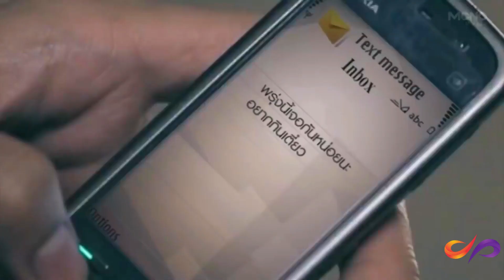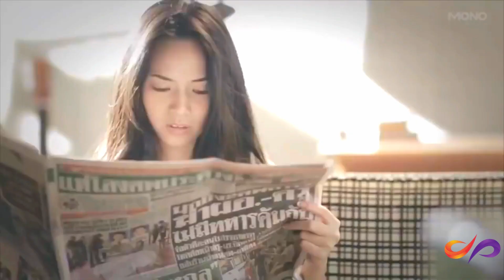Kiyanna Dewal Hugak (කියන්න දේවල් ) Sandali Maheesha Ft Denuwan Kaushaka Official Music Video 2023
kiyanna dewal hugak thiyenawa oyage laga idala (කියන්න දේවල් හුඟක් තියෙනවා ) Sandali Maheesha Ft Denuwan Kaushaka Official Music Video 2023

Set as your favourite Ringin Tone "Kiyanna Dewal " Dial Now ...
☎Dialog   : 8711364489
☎Mobitel  : Soon
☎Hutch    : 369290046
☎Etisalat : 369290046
☎Airtel   : Soon

♪ Artist - Sandali Maheesha Ft Denuwan Kaushaka
♪ Music/Melody  - ​⁠​⁠​⁠​⁠@Denuwankaushaka
♪ Lyrics -  ​⁠​⁠​⁠​⁠@Denuwankaushaka
♪ Music Label - ​⁠​⁠​⁠​⁠@denuwankaushakamelodies
♪ Production - ​⁠​⁠​⁠​⁠@DKFans

~~~Lyrics

කියන්න දේවල් හුඟක් තියෙනවා
ඔයාගේ ලඟ ඉඳලා
හිතෙන්නෙ හිතෙන්නේ ඔයා ගැනයි මට
දන්නෑ ඇයි කියලා ..

නුඹෙන් ලැබුනු ඒ පුංචි සෙනෙහස
ඒක මට අහසක්..
ඔයාට මං හරි ආදරෙයි
නුඹට එය රහසක්..
නුඹට එය රහසක්..

හිතුනුවිට ඔයා ලඟ ඉඳපු එදා
ඒක අද හීනයක්..
නැද්ද මට ආලයක්..
නැද්ද මට ආලයක්..

ඔයාගේ ලඟ ඉඳලා
දන්නෑ ඇයි කියලා ..